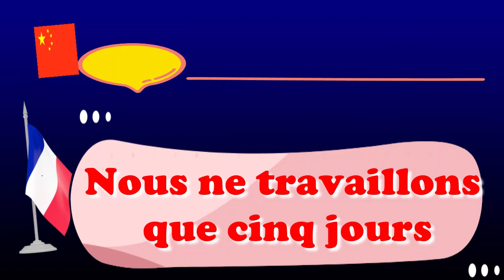用中文学法语，适合初学者，课程: 9